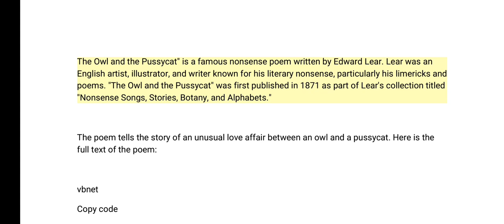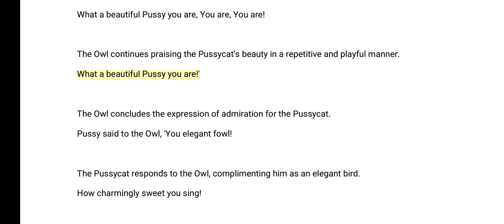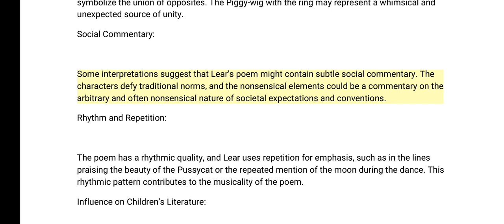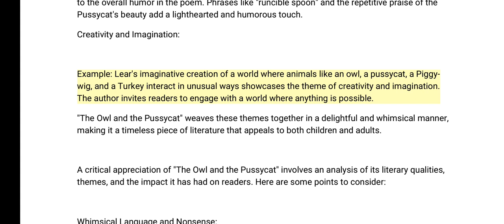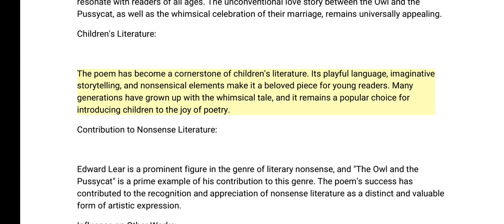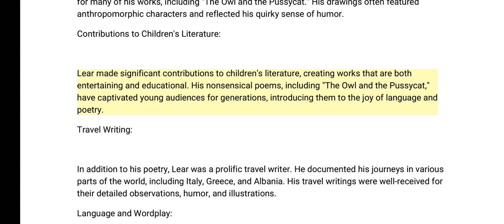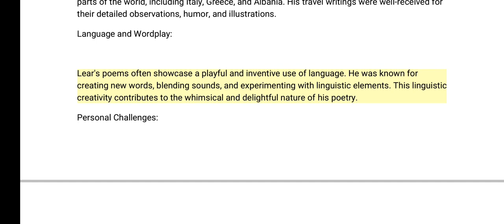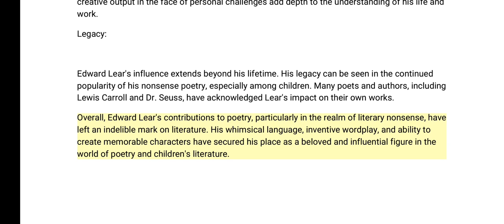The Owl and the Pussy-CatPoem by Edward Lear (poem summary)